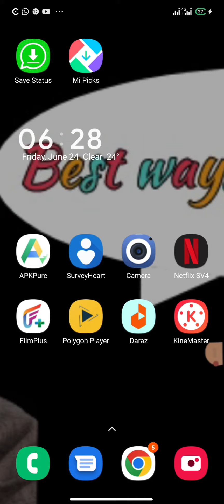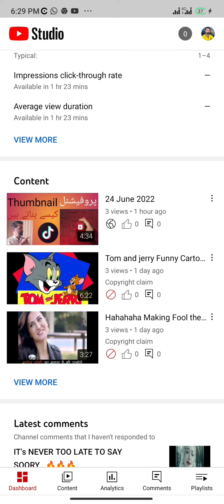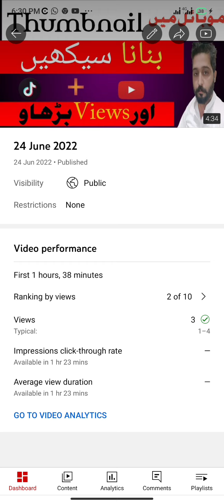How to Set Thumnail on youtube